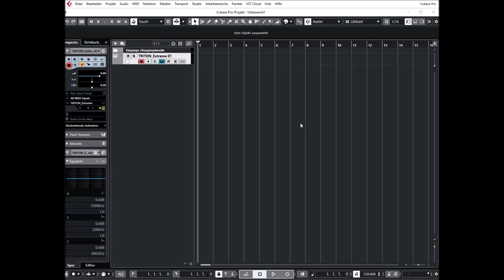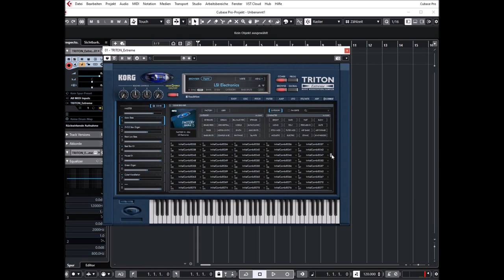Korg Collection 3 | Triton Extreme VST | Combination Presets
Korg Collection 3 | Triton Extreme VST | Compination Presets